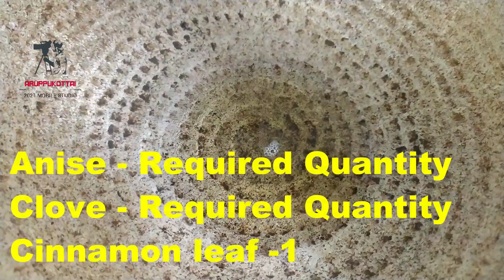ARUPPUKOTTAI | Muttai Chukka | EGG Chukka | Muttai sukkah |முட்டை சுக்கா வீட்டில் செய்வது எப்படி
முட்டை  சுக்கா  செய்ய தேவையான பொருட்கள்
1. முட்டை 5
2. மஞ்சள் பொடி -தேவையான அளவு
3. உப்பு -தேவையான அளவு
4. மிளகாய் தூள் - ஒரு ஸ்பூன்
5. கரம் மசாலா- அரை ஸ்பூன்
6.மல்லித் தூள் -அரை ஸ்பூன்
7. மிளகு சீரகத்தூள் -அரை ஸ்பூன்
8.  இஞ்சி பூண்டு பேஸ்ட் -ஒரு ஸ்பூன்
9. சின்ன வெங்காயம்-20 எண்ணம்
10. கிராம்பு -3
11. லவங்க இலை -1
12. நல்லெண்ணெய் -3 ஸ்பூன்
13. தக்காளி-2
14. சோம்பு -சிறிதளவு